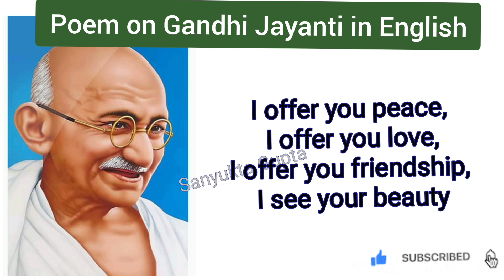Poem on Mahatma Gandhiji in English|| Poetry on Gandhi ji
महात्मा गाँधी पर कविता/Mahatma Gandhi Par Kavita/Poem On Mahatma Gandhi in Hindi/Mahatma Gandhi Kavita

gandhijayantiwishes​ gandhijayantispecial​ rahulgandhiji​ gandhijayanti​ gandhijithoughts​ 19thcenturyfashion​ mahatmagandhijayanti​ 19thbirthday​ gandhijiketeenbandar​ gandhijiquotes​ mahatmagandhiji​ gandhiji​ 19th​ happygandhijayanti​🙏 happygandhijayanti​